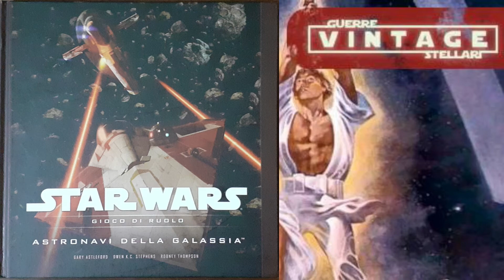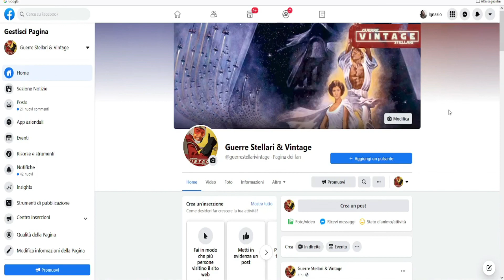Star Wars Fly with E.U. BTL-S8 K-WING - Puntata: 2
Fly with E.U. è il primo podcast della pagina Guerre Stellari & Vintage dedicato al mondo delle astronavi dell'universo espanso "Legends".

Seconda puntata dedicata al caccia stellare BTL-S8 K-Wing.

BUONA VISIONE